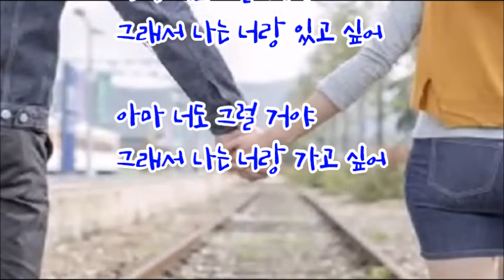그래서 나는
39년 간의 영어교육 현장에서 얻은 Contents로